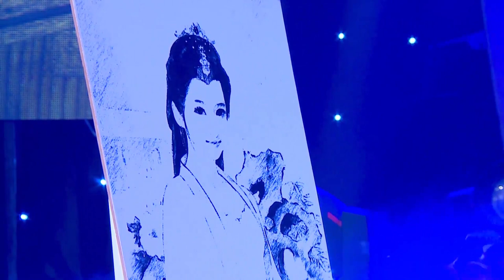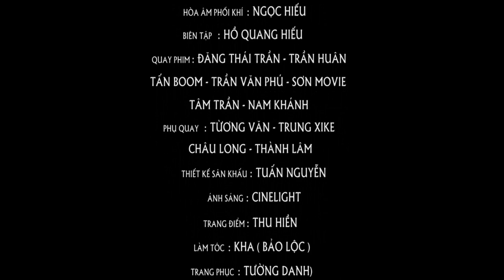Tuyển Tập Live Show Hồ Quang Hiếu: Chuyện Tình Tôi Hát - Phần 1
Live Show Hồ Quang Hiếu: Chuyện Tình Tôi Hát